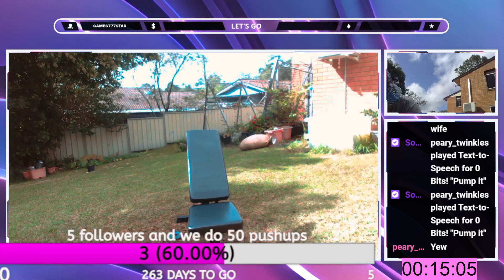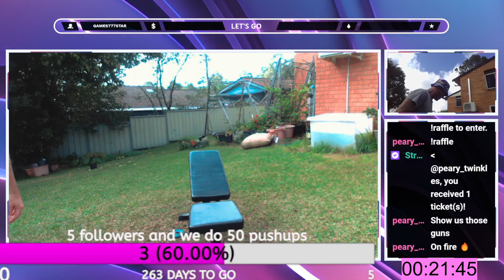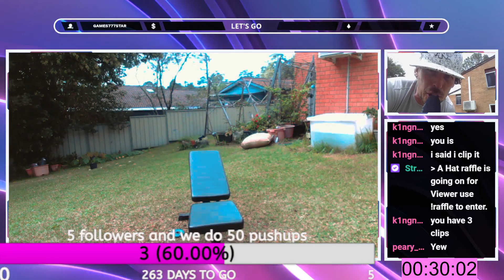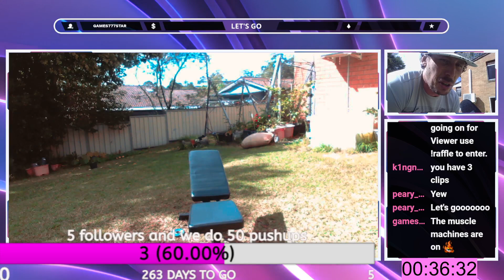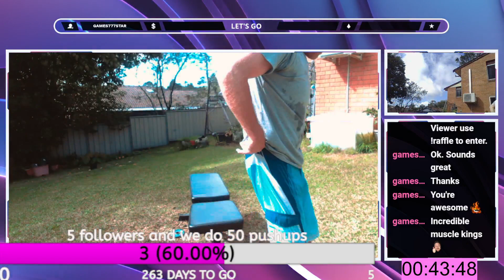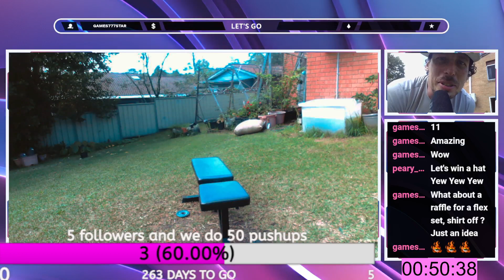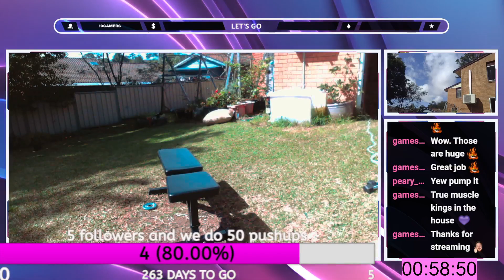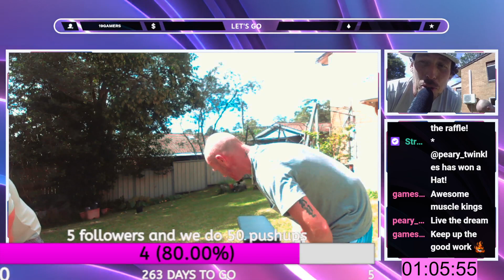workout number 3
3rd live workout yeww